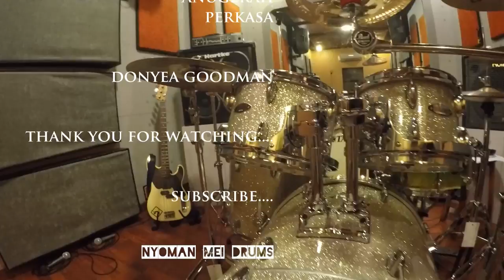Donyea - Not Funky Enough / Drumcover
Drums by Sakae Drums (Road Anew Series)
Gopro Hero4